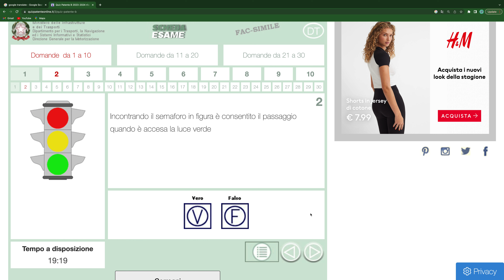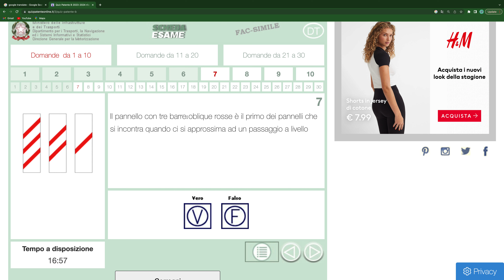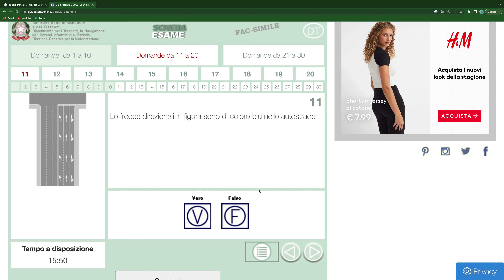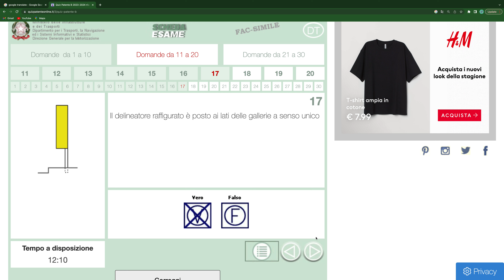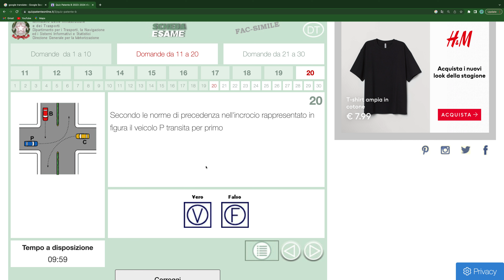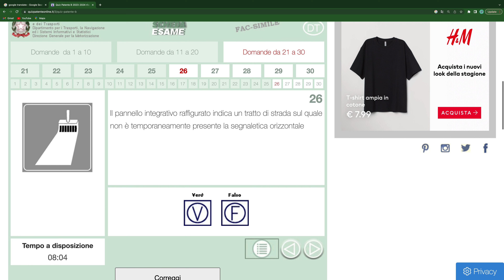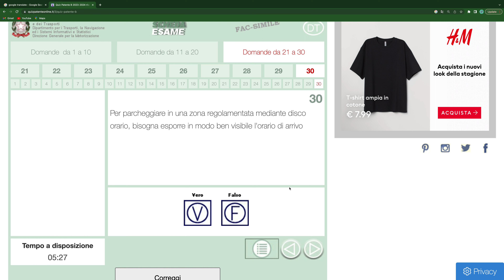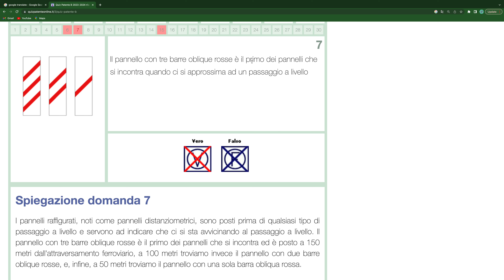patante b quiz